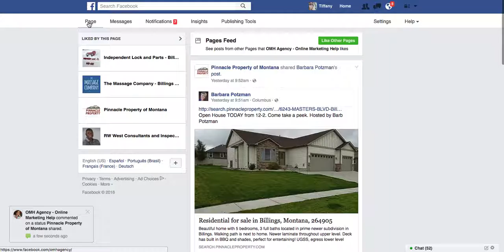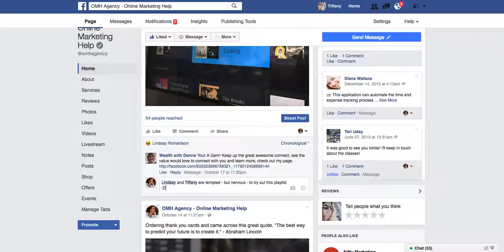Make sure your business FB page postings go live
Here are some things you can do to keep your business page active:
1. Like other pages
2. Comment or like posts on those pages' streams
3. Tag other people and/or businesses in your posts and/or comments.

Repeat daily (minimum: weekly)